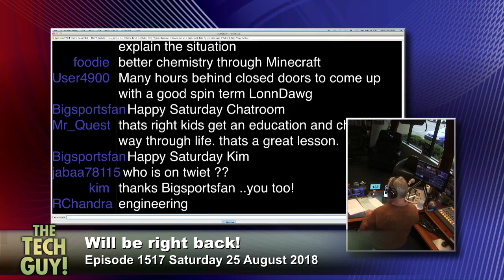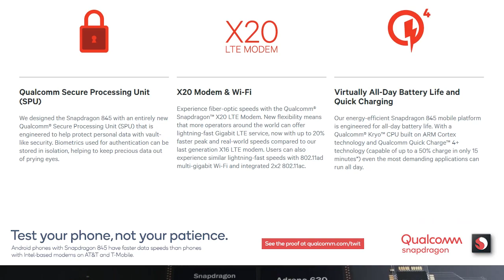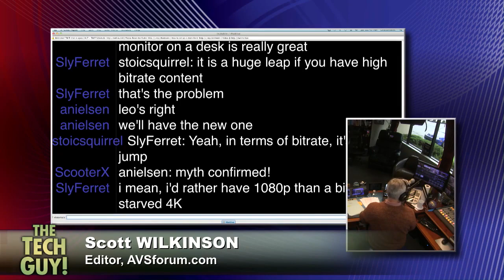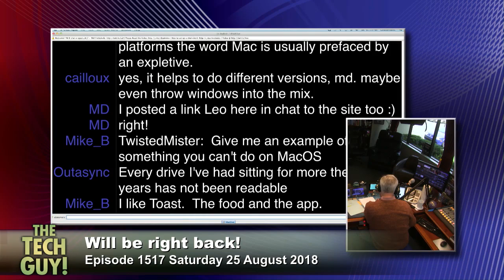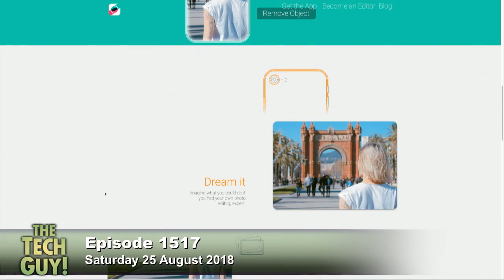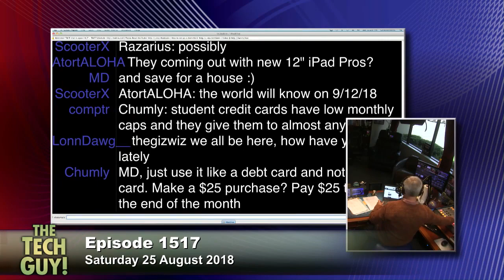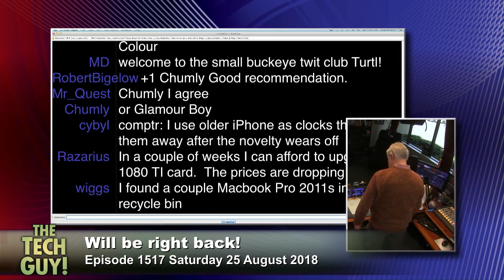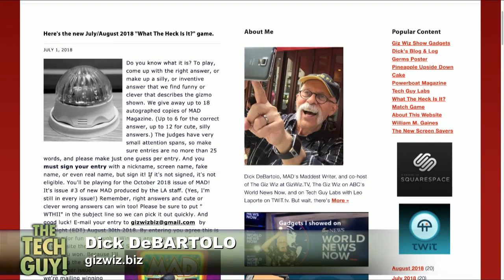Leo Laporte - The Tech Guy: 1517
How can I recover a crashed hard drive?
Verizon throttles service for the Santa Clara Fire Department, recovering data from a crashed hard drive, clearing hard drive space on a full phone, separating a work network when working at home, backing up DVDs, the best 3D printer for a beginner, protecting an ATM card and more of your calls!